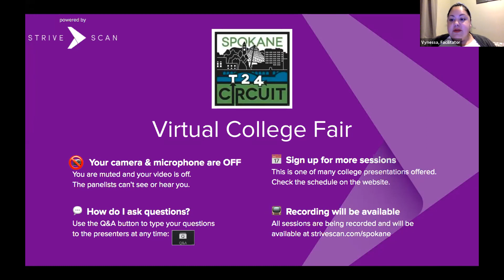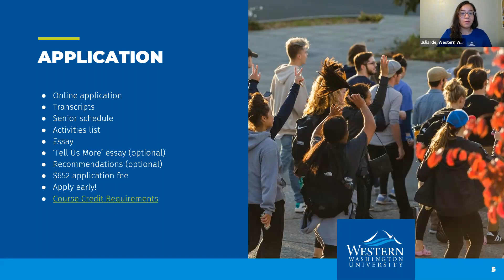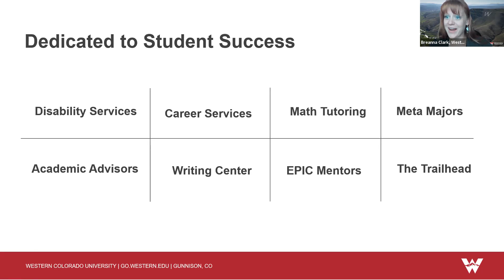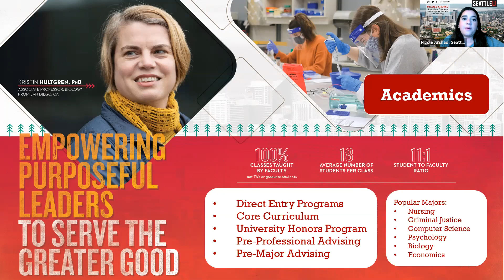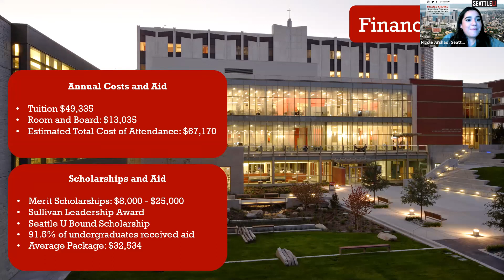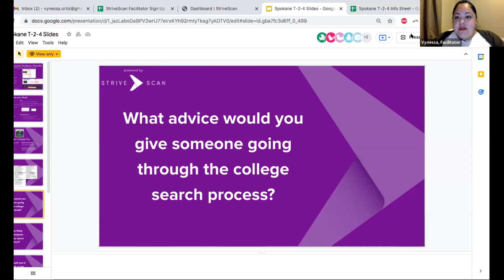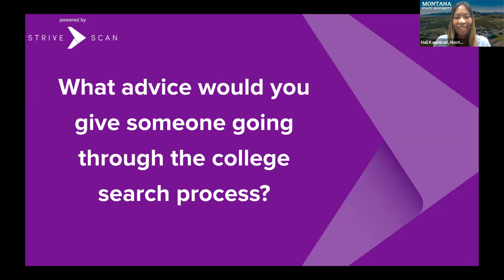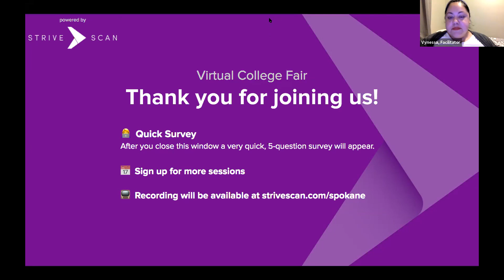Session A5 - Spokane T24 Virtual Fair - October 6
In this session, you will hear from the following institutions:
Seattle University
Reed College